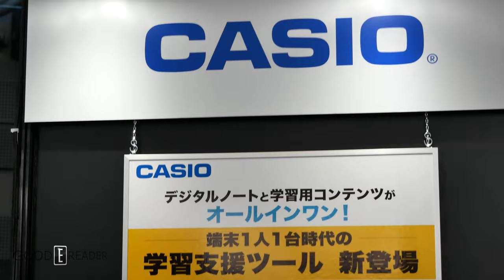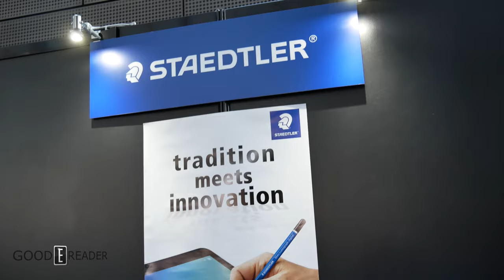Connected Ink 2021 Tokyo Japan - Wrap Up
Good e-Reader was at CONNECTED INK 2021 in Tokyo Japan.

It was a small event, but still fun!
Companies like SAMGUNS, CASIO, FUJITSU, STAEDTLER, PILOT, and a few others were there showing off their products the best they could, given the current climate.

This wraps it up for Connected Ink 2021